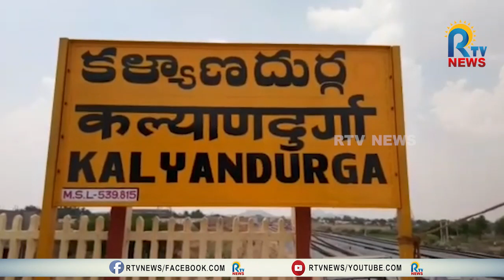కళ్యాణదుర్గంలో భారీ అగ్ని ప్రమాదం రూ.90 లక్షల ఆస్తినష్టం | KALAYANADURGAM